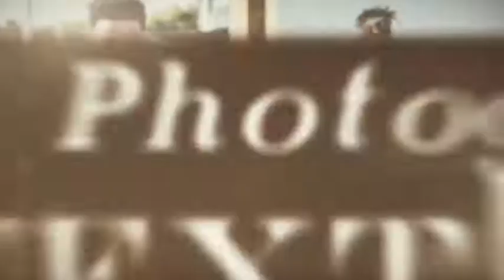History Timeline 2 20739450 | After Effects Template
History Timeline 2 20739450 | After Effects Project

Main Feautures:

Resolution | 1920×1080 | Watch in HD
Frame rate: 23.976 | 24 | 25 | 29.97 | 30
After Effect CS6 and above
Multisegment compositions
Project contains
History Timeline 2 | Duration 01:07
85 Image or video placeholders
15 Text placeholders
13 Segments
Music for project

Music in preview by Sky-Productions | Piano